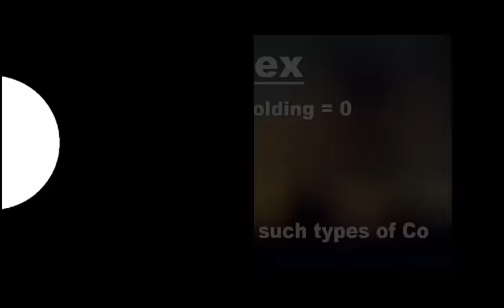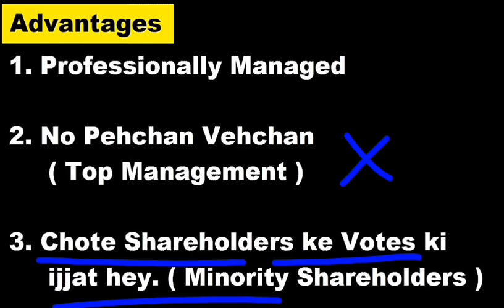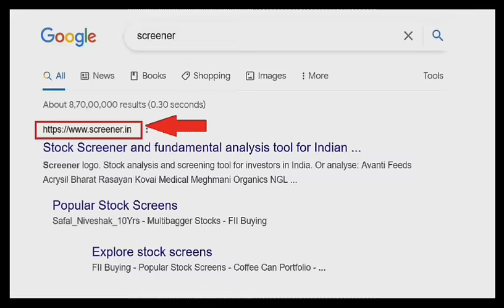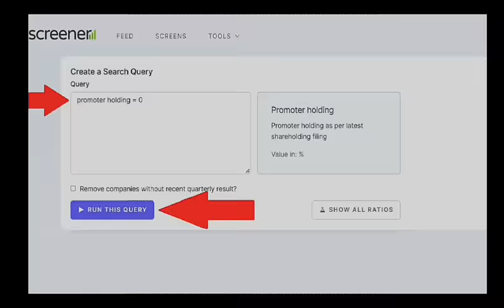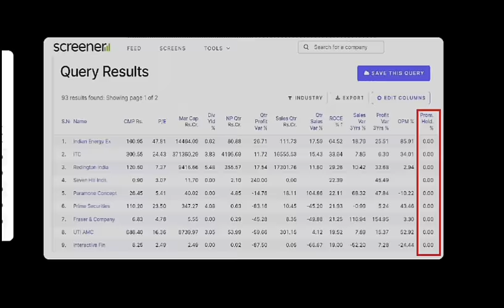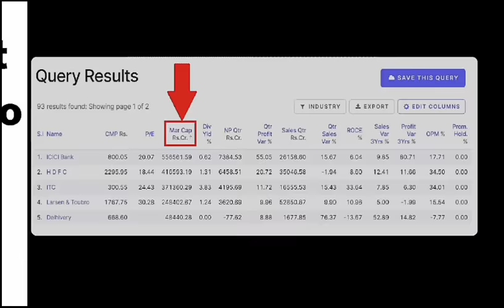Promoter Holding = 0 ( advantages )( disadvantages ) How To Find ALL Zero Promoter Holding Companies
Best Demat Accounts ( Zer0 Brokerage ) 👇👇:
( GET Stock Market 25 videos lectures List FREE )

Is video me maine bataya hey ki  :
Zero Promoter Holding Shares ke fayde , nuksaan aur unhe kaise dhundhe .

Topic Covered :

promoter of company
promoter of share
promoter holding
promoter holding zero
zero promoter holding shares
zero promoter holding stocks
no promoter companies
all zero promoter holding stocks
advantages and disadvantages of zero promoter holding companies
Promoter Holding = 0
How To Find ALL Zero Promoter Holding Companies
smkc
smc
stock market classes
best zero promoter holding shares
TOP COMPANIES WITH ZERO PROMOTER HOLDING
why no promoters
itc no promoter
zero

ty :)